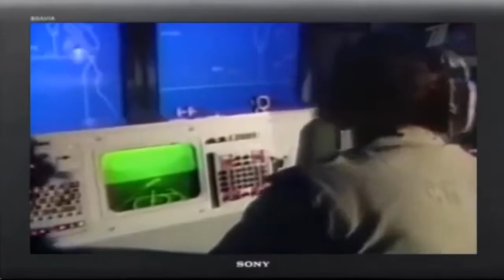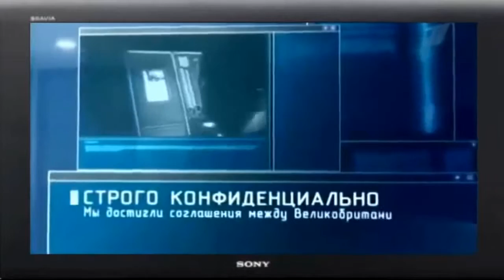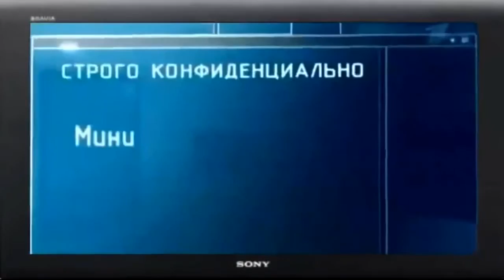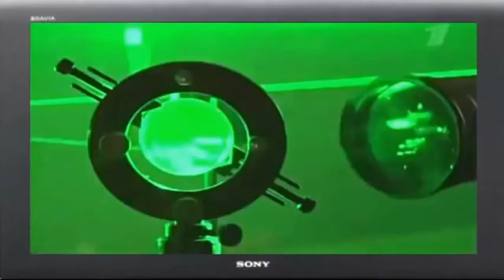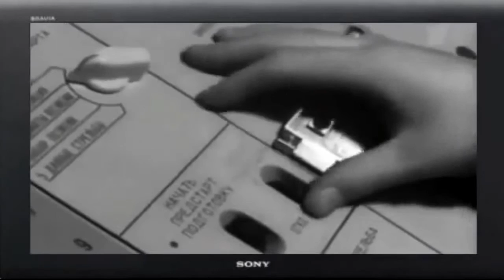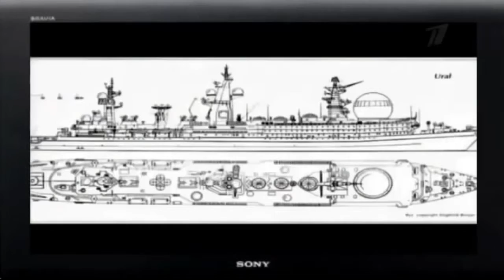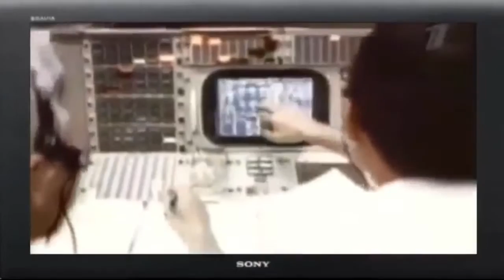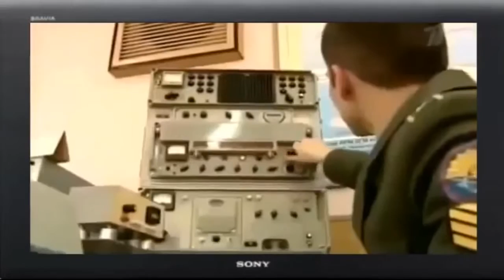Оружие России Самые «необычные» корабли ВМФ России Характери